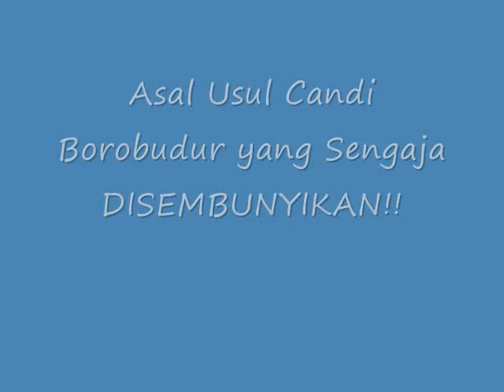TERUNGKAP!! Inilah Asal Usul Candi Borobudur yang Sengaja DISEMBUNYIKAN!!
Asal Usul Candi Borobudur yang Sengaja DISEMBUNYIKAN!!